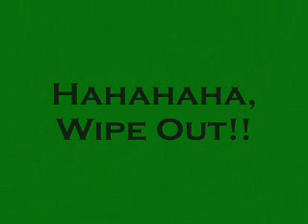Sliding - Christmas 2009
My 3 nephews sliding @suicide hill, christmas 2009. Not sure how the 3 of them fit on that one slid, hahaha!!